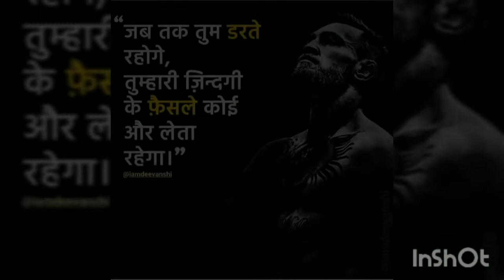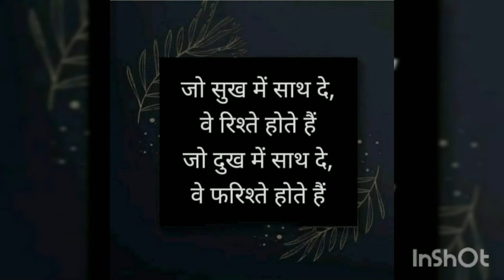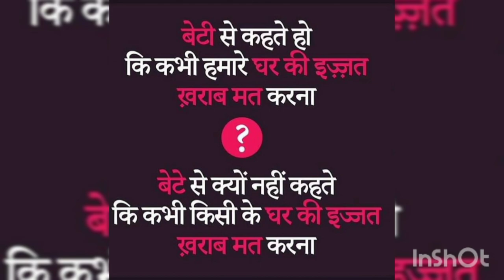🔥 New latest UPSC 🔥 BPSC 🔥 IAS, IPS motivational video song 🔥 ARMY 🇮🇳 motivation video ✍️🇮🇳 jai hind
🙏 नमस्ते दोस्तों 🙏
इस चैनल का उद्देश्य आपको अपने लक्ष्य के प्रति अनुशासित करना है।
संघर्ष में इंसान हमेशा से अकेला रहता है और जब सफ़लता आती हैं तो पता नहीं पहुंच पाता कि दुनियां के उसके साथ आ जाती ।
आज मैं आप सबको सिकंदर महान की कहानी सुनाता हूं
सिकंदर महान एक बहुत ही मेहनती और जांबाज योद्धा था। उसका लक्ष्य पूरे दुनिया में जीत हासिल करना उसके सामने अनेक प्रकार की समस्या आई। लेकिन वह उन समस्याओं से लड़ते हुए आगे बढ़ा और नाचते जीत हासिल की बल्कि पूरे विश्व में अपना एक अलग ही पहचान स्थापित किया।